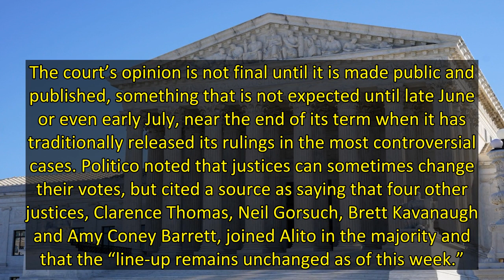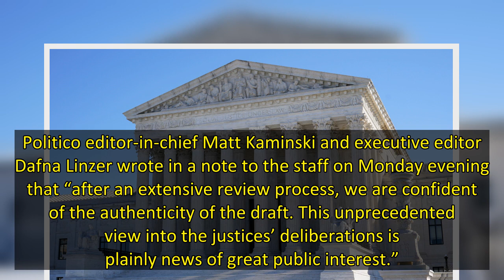Politico Obtains Draft Opinion Showing Supreme Court Poised To Overturn Roe v. Wade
Politico obtained a draft opinion that shows that the Supreme Court is poised to overturn Roe v. Wade, giving states the power to ban abortion.
The leak of a draft opinion is extremely rare for the court, which has held its proceedings as secret until their rulings are announced.
“Roe was egregiously wrong from the start,” Justice Samuel Alito writes in the draft. Politico also posted the complete draft opinion — which you can read here — which indicates that it was circulated on Feb. 10.